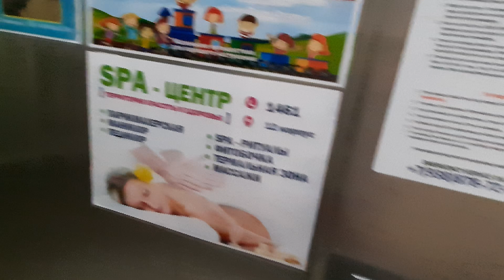НУ И КОГО Я ОБМАНУЛ 🤟 ДА МЫ БРИГАДА С